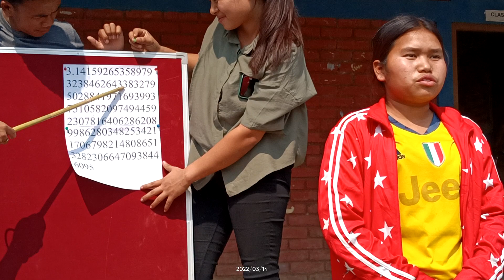Lyzon Friendship School, Singngat, Manipur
Hatneikim, Class X, reciting all Pi numbers